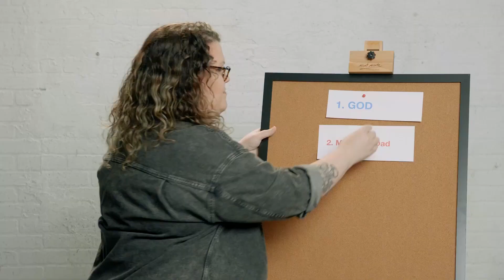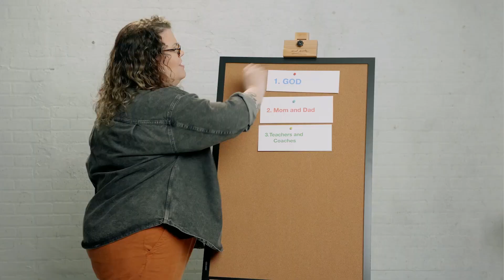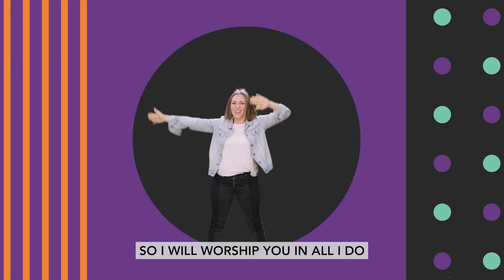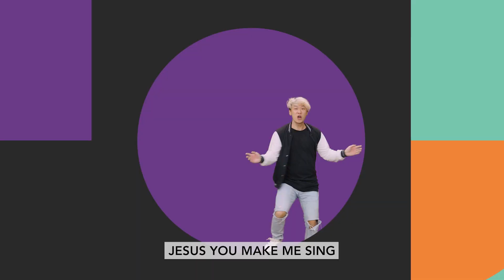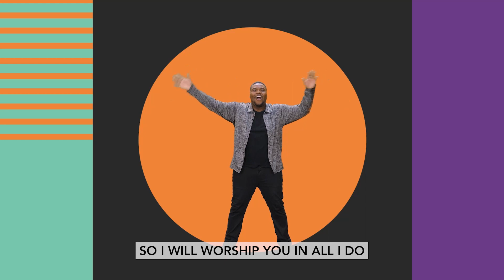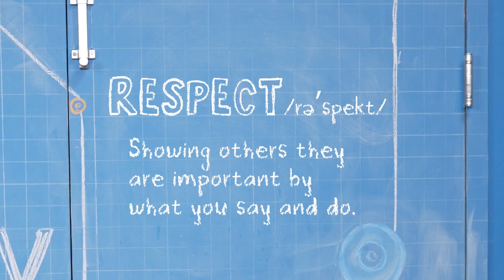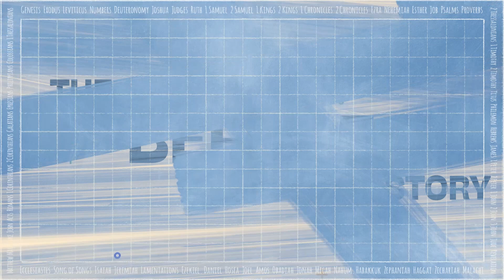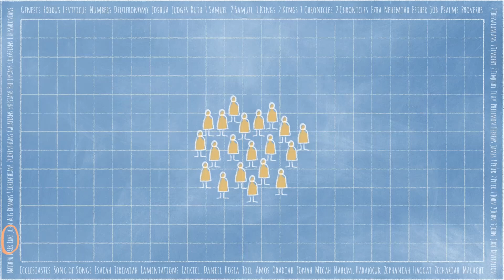Elementary Online Experience Week - #1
Bottom Line: Include people who are left out.
Bible Teaching -Calling of the Disciples Luke 5:1-11, 27-32